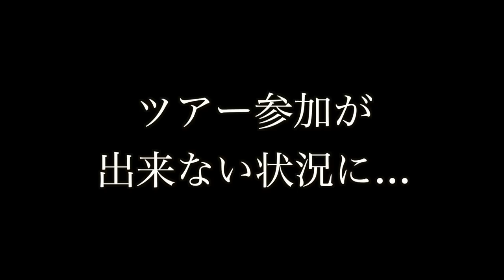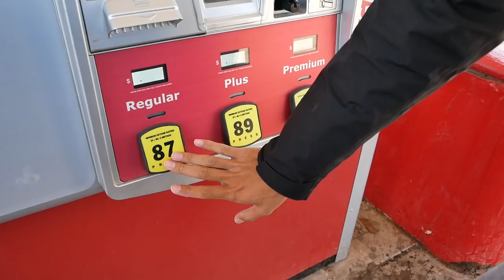【世界の絶景】アメリカで大人気の観光スポット『グランド・キャニオン』想像を遥かに超えるサイズ！Grand Canyon National Park【アメリカ西海岸 #07】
世界で最も有名な国立公園『グランド・キャニオン』
世界中から観光客が集まるグランドキャニオンが想像以上にスゴ過ぎた！！
そして、見るもの全てがアメリカンサイズ！！